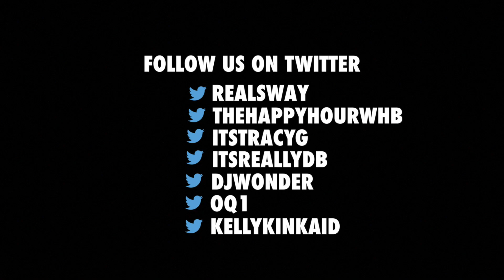Mahershala Ali Says "Free State of Jones" is More Than a Slave Movie | Sway's Universe